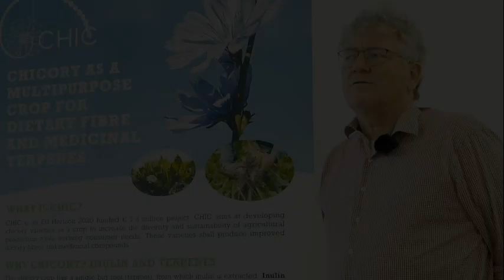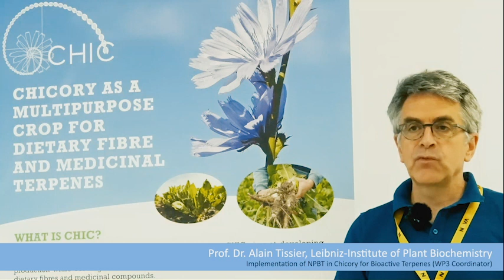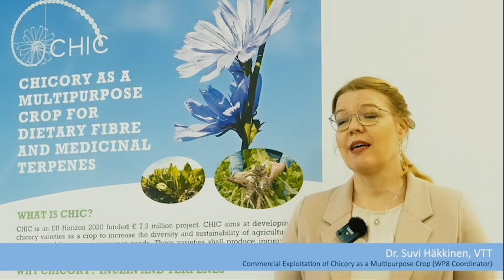H2020 CHIC Project: How will the CHIC project benefit the stakeholder group?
EPSO, the European Plant Science Organisation, is an independent academic organisation currently representing more than 200 research institutes, departments and universities from 31 countries in Europe and beyond.